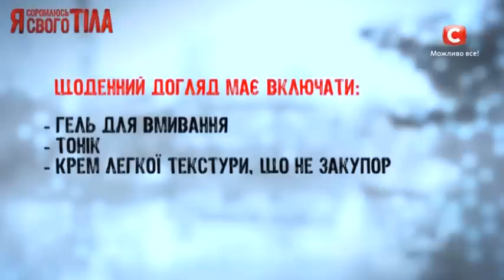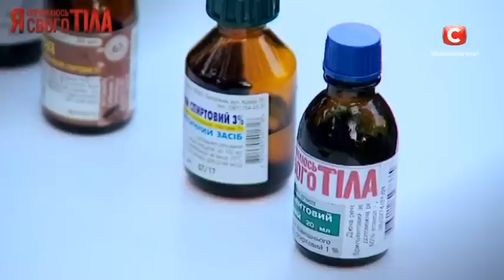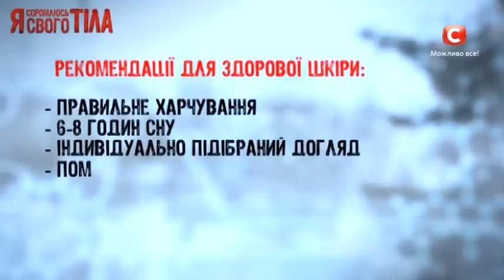Виды прыщей и методы избавления от них - Я соромлюсь свого тіла - 12.02.15 - Я стесняюсь своего тела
Каждый хотя бы раз в жизни сталкивался с такой проблемой, как высыпания. Пожалуй, методов борьбы с этим неприятным явлением существует не меньше, чем разновидностей самих воспалений. Кстати, а что вы знаете о них? Попробуем разобраться.